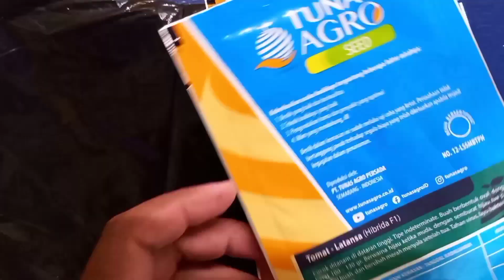Proses semai benih tomat varietas Latansa F1